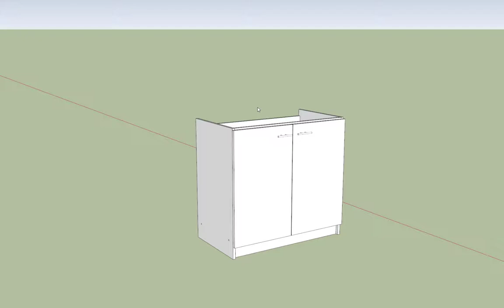Szafka 3D kuchenna pod zlew odcin 1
Wstęp do budowy szafki kuchennej pod zlew wymiar 80 cm.